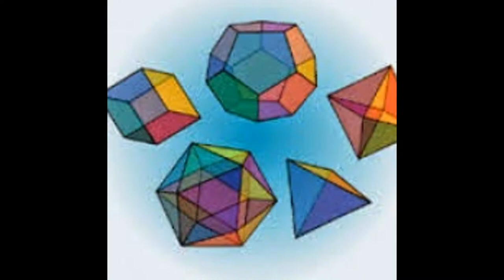Cambridge igcse,gcse edexcel maths tutor and IB Math tutor in Rio de Janeiro, Brazil Skype:ykreddy22